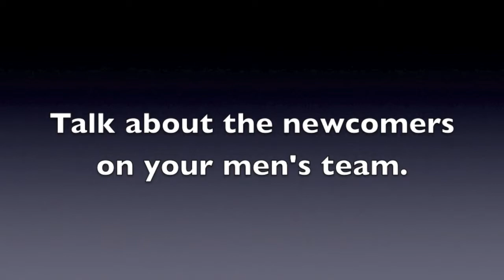2013 Cross Country Season Preview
Davenport head cross country coach Scott Cook talks about his two teams' expectations as the Panthers open the season at Calvin's Knight Invitational.